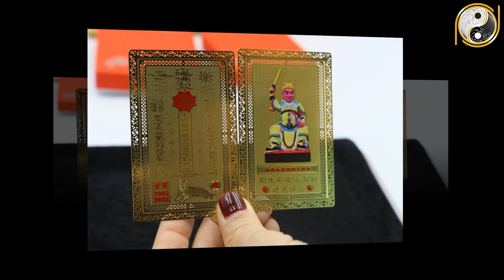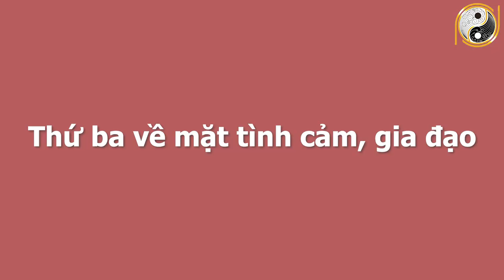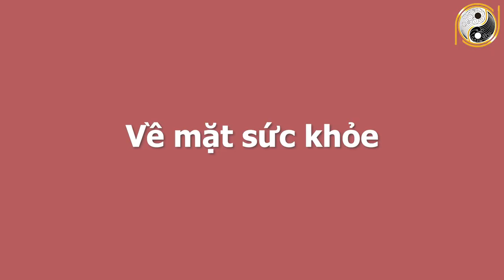Xem Tử Vi Tuổi Tân Hợi 1971 Năm 2022 CHẮC CHẮN Vận Số Cực Đỏ, Tiền Tỷ Cầm Tay, Giàu Có Rất Nhanh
01. Linh phù giải hạn
02. Hồ lô hóa giải Ngũ Hoàng
03. Mai Hoa Phú Quý
04. Gương bát quái tinh cầu
05. Kim bài thái tuế 2023
06. Vòng tam hợp Dần Ngọ Tuất
07. Vòng tam hợp Thân Tý Thìn
08. Vòng tam hợp Hợi Mão Mùi
09. Vòng Tam Hợp Tỵ Dậu Sửu
10. Bát bảo tâm kinh
11. Minh Quang pháp bảo cầu
12. Minh Quang pháp bảo lục giác
13. Tỳ Hưu Lộc Tài (Đồng)
14. Tỳ Hưu Khai Vận ( Bạch Ngọc)
15. Bách Niên Tụ Tài ( tụ tài lộc)
16. Song long ngọc ấn ( ấn thăng quan)
17. Kim bài ngũ Lộ Thần Tài
18. Hồ lô bình an ( treo xe)
19. Móc khóa văn xương
20. Ống bút văn xương gỗ đào
21. Bút văn xương gỗ đào
22. Bút văn xương gỗ đào nhỏ
23. Hoa mai kim tiền ( mạ vàng )
24. Các vật phẩm phong thủy khác Xem Tử Vi Tuổi Tân Hợi 1971 Năm 2022 CHẮC CHẮN Vận Số Cực Đỏ, Tiền Tỷ Cầm Tay, Giàu Có Rất Nhanh.
Quý vị thân mến, xem tử vi của tuổi Tân Hợi sinh năm 1971 về sự nghiệp, công danh, tài lộc, tình duyên, gia đạo, sức khỏe và sao chiếu mệnh trong năm 2022 sẽ giúp mệnh chủ tuổi Tân Hợi nắm bắt được những điều tốt và xấu. Để từ đó có những chuẩn bị tốt nhất, có được may mắn và giúp mọi việc hanh thông trong năm Nhâm Dần 2022.  Và bây giờ hãy theo dõi video để cùng chúng tôi tìm hiểu về tử vi tuổi Tân Hợi sinh năm 1971 trong năm Nhâm Dần 2022 và nhận những lời khuyên từ các chuyên gia phong thủy hàng đầu.